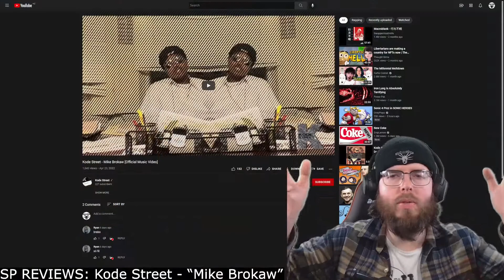Kode Street - Mike Brokaw songreview | SP REVIEWS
Sup Shredders! This is an "SP Reviews" of "Mike Brokaw", by Kode Street. It's a great song! I love the overall vibe to it, the polish, the precision, and the mixture of the breakbeats, the slick bars and the interesting other elements of the mix.